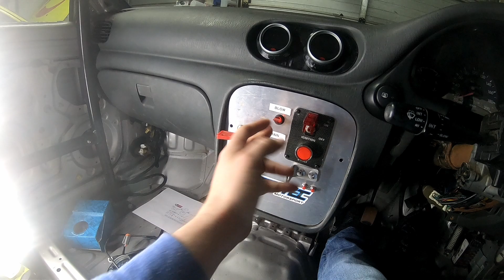6 Pole Race Battery Isolator / Kill Switch wiring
I get heaps of questions on wiring the 6 pole Race Battery Isolator / Kill switches - todays job was to wire one up in a good family freinds new excel cup car. I grabbed a quick video explaining what the extra terminals
on the back of the isolators and how they are used to kill the engine and discharge any current to prevent spikes from the alternator running down.
Once you get your head around what the swithes are trying to do they are super easy to wire and need no special equipment.

Have any questions just give us a shout happy to share what I've learnt so far.

As always a big thanks to all my mates and the Company's that keep us running.
@MSE Turbos
@DC  Auto Centre Yokine